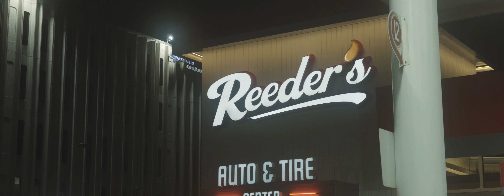Late Night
Late night tomfoolery